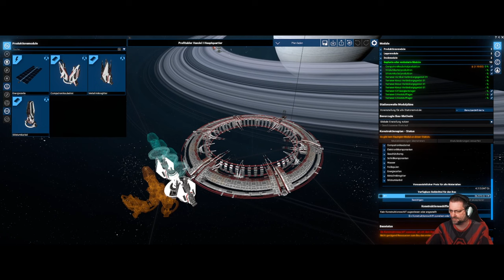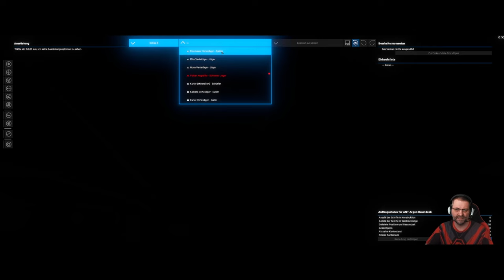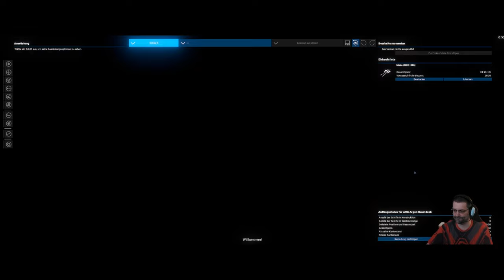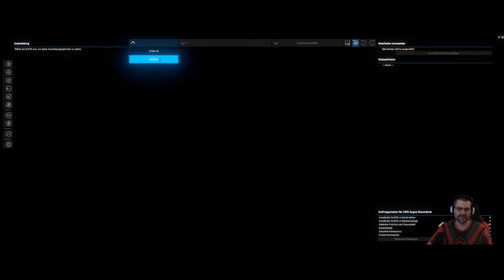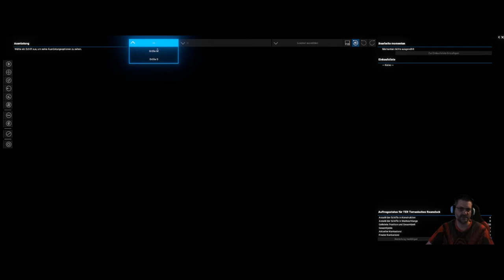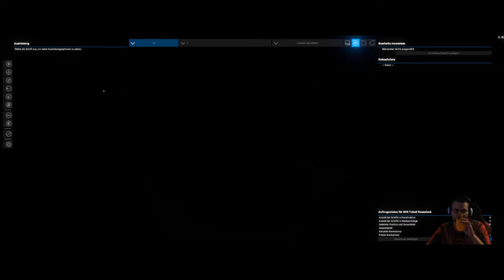X4 - Foundations - Let´s Play #11 - Der erste eigene Gas-Miner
Elfte Folge der X4 Let´s Play Reihe